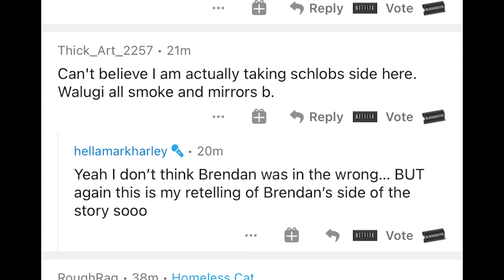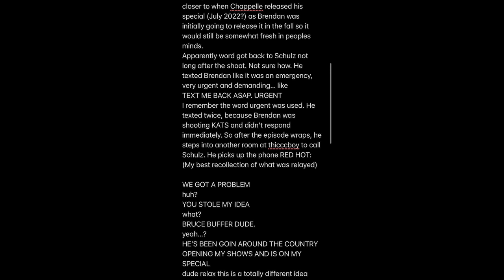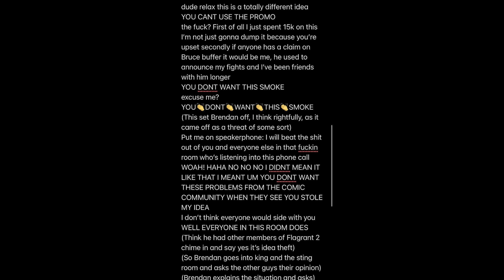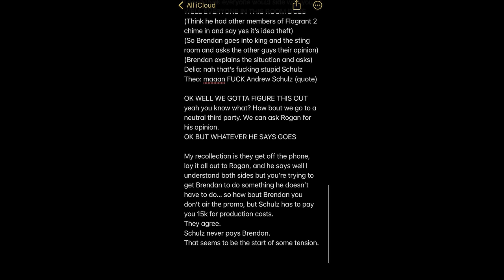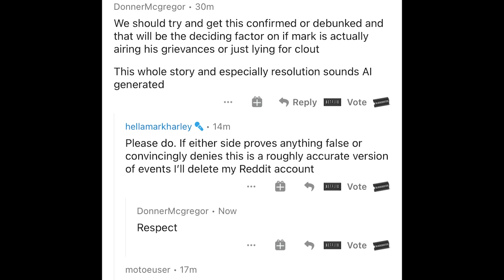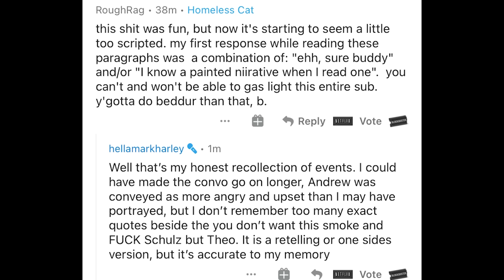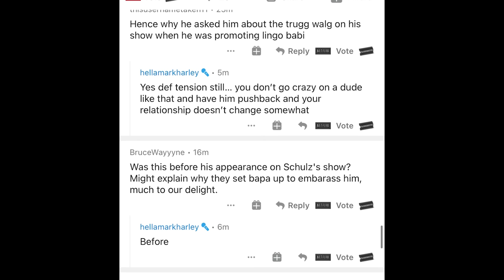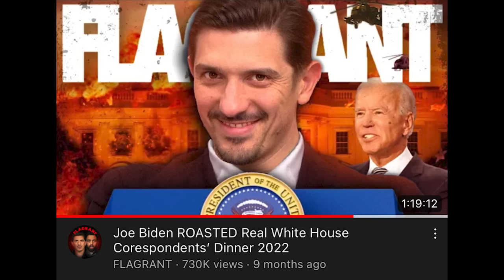Mark Harley Exposes Andrew Schulz | Schulz vs Schaub